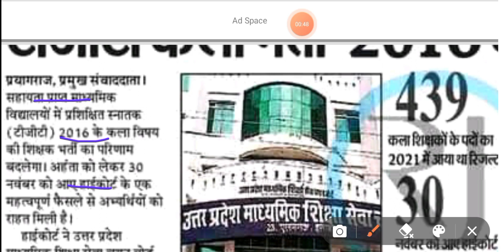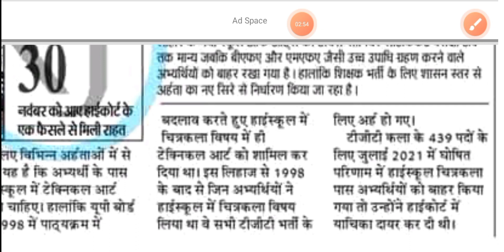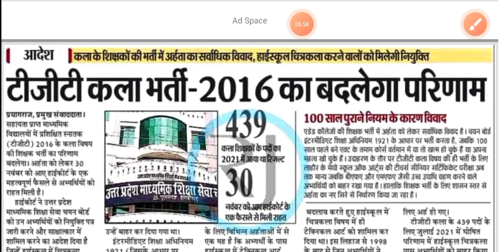UP TGT/PGT 2016 LATEST UPDATE /टीजीटी 2016 का परिणाम रद्द: हाईकोर्ट ने दिया आदेश@RoshniRajputmem